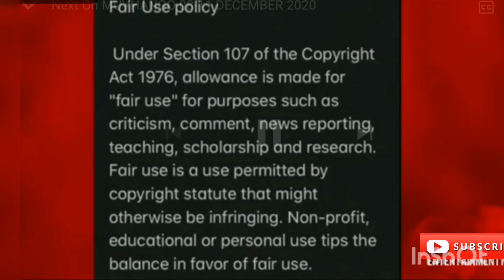Owamie,Sizwe is Not Big Guy|The Tone on Sip&Relax was unnecessary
PLEASE WATCH ADVERTS AS THIS HELPS SUPPORT & GROW MY CHANNEL 🙏❤️